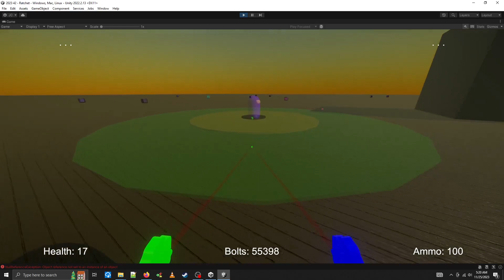42 Guy who looks at me and starts to follow me if i get too close